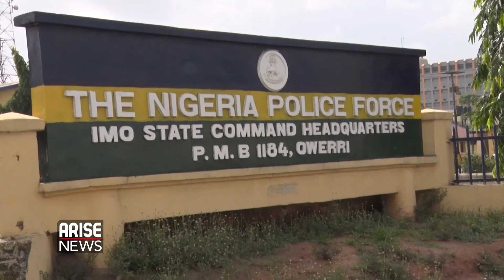INSECURITY IN SOUTH EAST NIGERIA - GODDY UWAZURIKE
GODDY UWAZURIKE, LAWYER